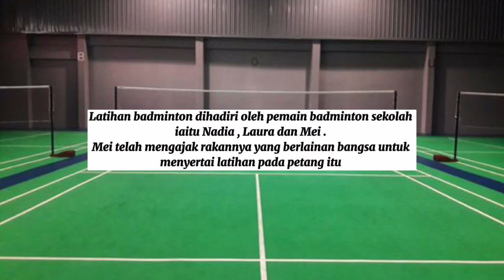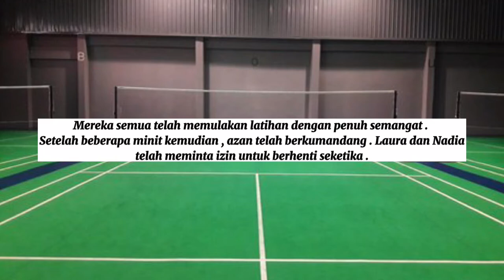ETIKA DAN PERADABAN DALAM MASYARAKAT KEPELBAGAIAN - TEAM AWFIYAH (HORMAT)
MARILAH MENONTON DAN MENGAMBIL IKTIBAR DARIPADA TAJUK INI